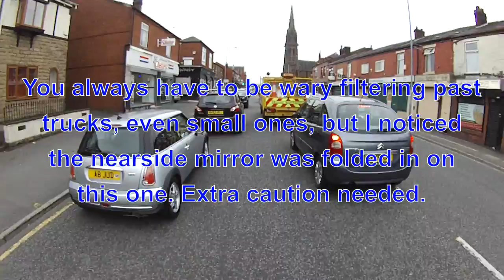Mirrors are there to be used - happy to help.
It's always good to check how much visibility the vehicles you are considering passing are likely to have in practice. Even better to improve their visibility for the next person.